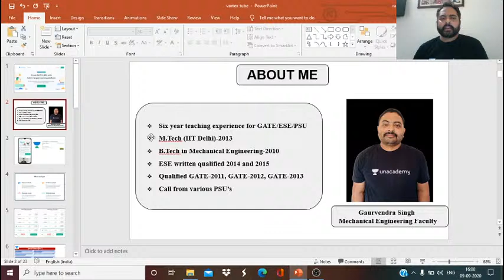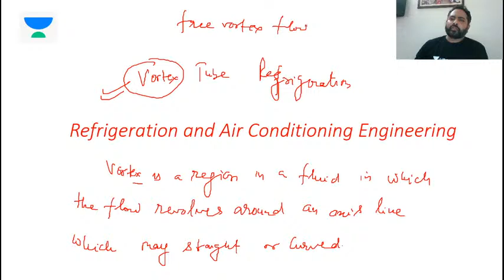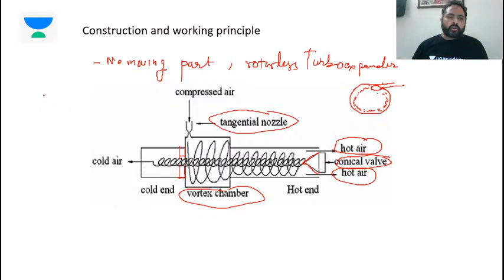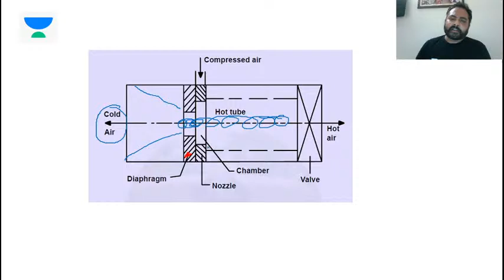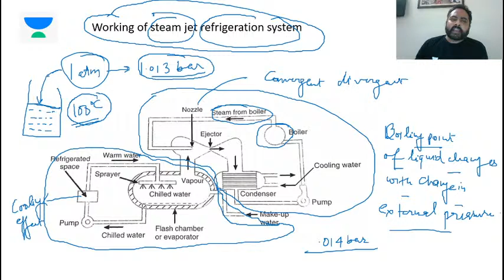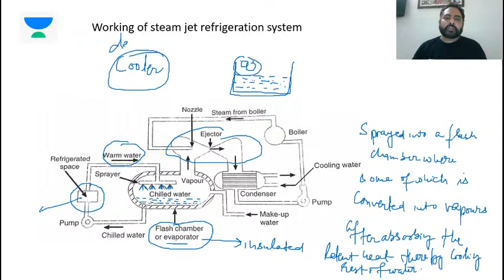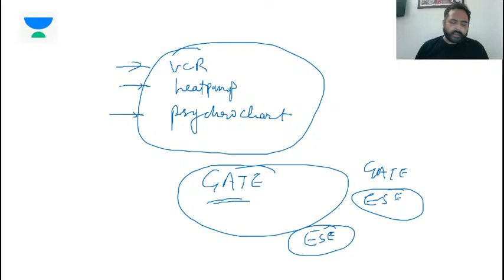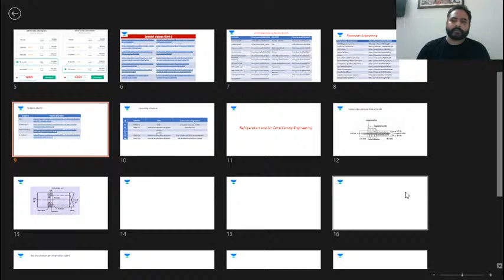Vortex Tube Refrigeration | Refrigeration & Air Conditioning | GATE/ESE 2021 | Gaurvendra Sir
Refrigeration and air conditioning is completely explained in this video. Watch this video till the end to know the value of these exams and tips to crack the GATE and ESE exam. Also, Gaurvendra Singh shared his own experience to do the preparation of the GATE and ESE exam.

Gaurvendra Sir talks about the important questions for GATE 2021 to give a preparation strategy for GATE 2021 and ESE 2021. This video emphasizes on ESE 2021 preparation strategy, GATE 2021 preparation strategy, and PSUs 2021 preparation strategy.

Gaurvendra Singh and more top educators are teaching live on Unacademy.

Unacademy Subscription Benefits:
1. Learn from your favourite teacher
2. Dedicated DOUBT sessions
3. One Subscription, Unlimited Access
4. Real time interaction with Teachers
5. You can ask doubts in live class
6. Limited students
7. Download the videos & watch offline